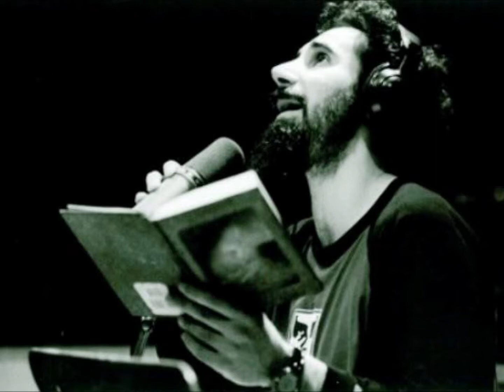Instrumental Serj Tankian Elect the Dead 1080p Full HD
this is the end, so Elect the Dead!!!